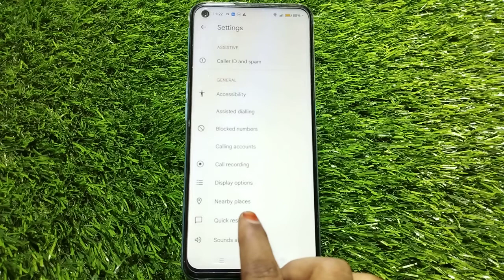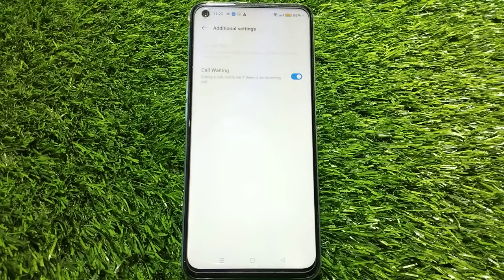How to enable call waiting in Nothing Phone 1 , call waiting setting in Nothing Phone 1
How to activate call waiting setting in Nothing Phone 1 ,
How To enable call waiting in Nothing Phone 1 ,
How to start call waiting setting in Nothing Phone 1 ,
Nothing Phone 1 mein call waiting Kaise enable Karen,
Call waiting setting in Nothing Phone 1 ,
What is call waiting in Nothing Phone 1 ,
How to use call waiting in Nothing Phone 1 ,
Nothing Phone 1 mein call waiting kaise karen,
How to stop call waiting in Nothing Phone 1 ,. How to activate call waiting in Nothing Phone 1 ,
Nothing Phone 1 mein call waiting shuru kaise karen,